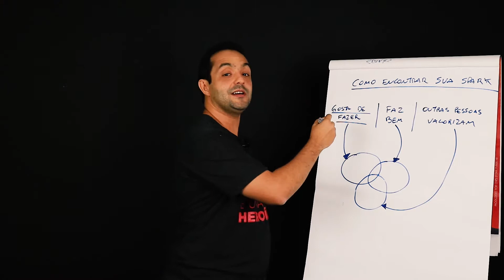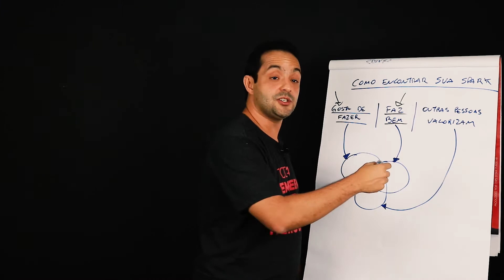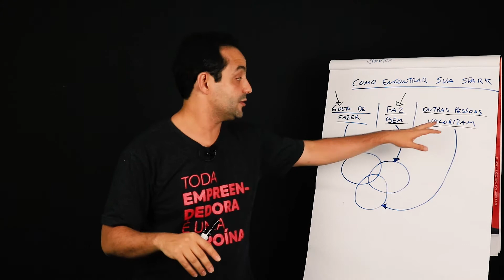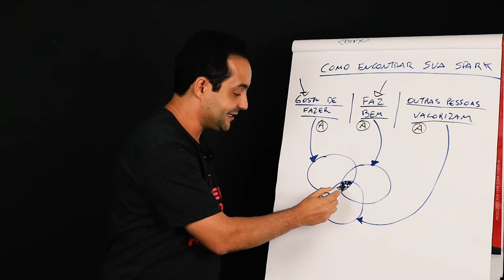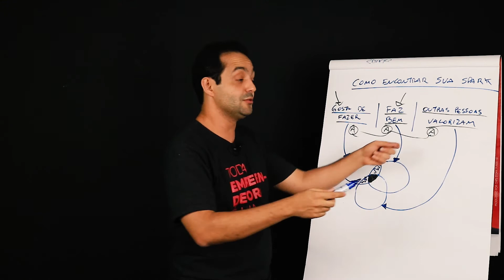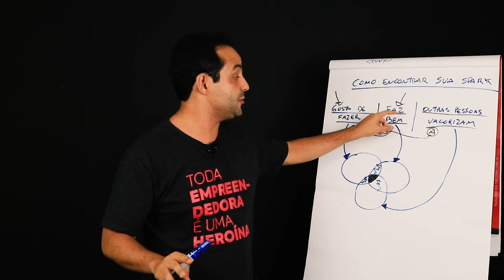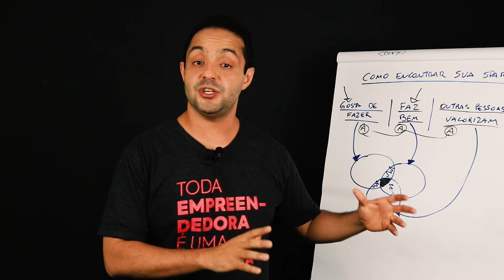Saiba como DESCOBRIR sua IDEIA MILIONÁRIA para o seu NEGÓCIO DIGITAL 🤘🏼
Ter um negócio próprio parece algo distante para você? 🤔
Saiba que, com os avanços da tecnologia e a expansão da internet, isso está se tornando cada vez mais acessível.

Ter uma ideia de negócio deve se basear em 3 coisas principais: o que você gosta de fazer, o que você faz bem e o que as outras pessoas valorizam, reconhecem em você.

Sua faísca é o que está na interseção dessas três coisas. E sim, é possível vender seu conhecimento e transformá-lo em um negócio digital de alto impacto.

Se você deseja descobrir como montar um negócio online, assista o vídeo até o final!

A HeroSpark é tudo o que você precisa para ensinar e criar um negócio digital lucrativo em um único lugar.

HeroSpark é Gratuita e 100% integrada, tudo em um único ambiente... 🚀

➡ E TEM MAIS! Tenha sua área de membros, crie lindas landing pages, automatize e-mails e faça seus funis de vendas converterem até 30% mais com nossos modelos pré-prontos.

É só você começar gratuitamente em 3 simples passos...

1️⃣ Capture LEADS DE GRAÇA
Crie landing pages de alta conversão com nosso poderoso editor de páginas e automatize todo seu funil de vendas com e-mails automáticos.

 2️⃣ CRIE E HOSPEDE o seu Curso Online
Tenha seu curso publicado em nossa área de membros 100% segura, estável e de fácil uso. Utilize vídeos, áudios, PDFs e muito mais em um ambiente altamente poderoso.

3️⃣ Checkout 100% INTEGRADO
Utilizando nosso checkout integrado você cobra e recebe pagamentos com total segurança. Nós utilizamos das táticas mais atuais de conversão do mercado e você pode ter isso em apenas 1 clique.

Nos acompanhe em todas as plataformas! É garantia de conteúdo de qualidade 😍